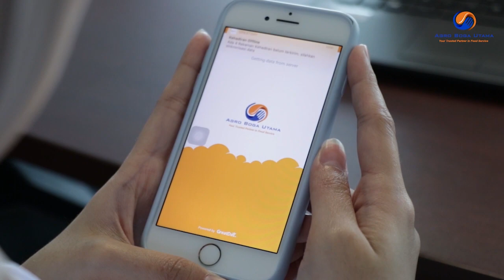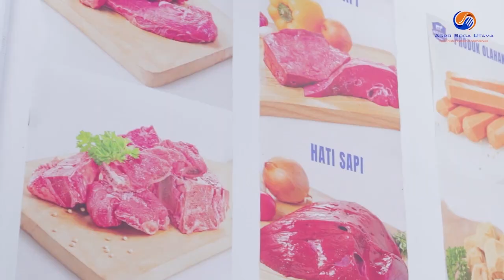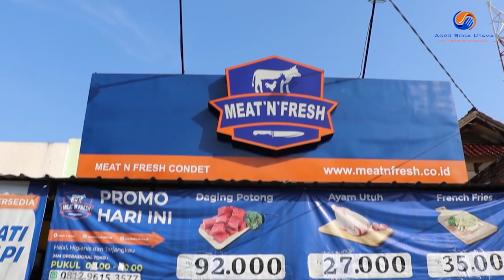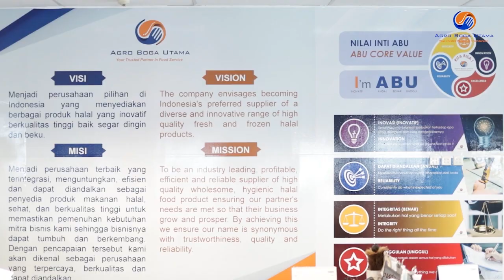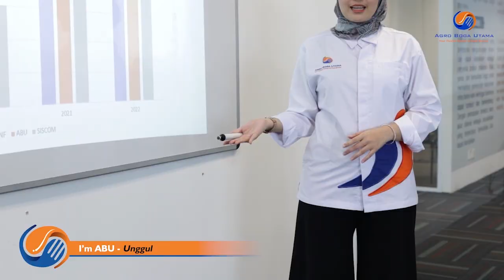Agro Boga Utama - Company Profile (2023) English Version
PT Agro Boga Utama (ABU) is a distributor and manufacturing company that provides a variety of quality and halal frozen products including beef, poultry, goat, lamb, seafood, processed dairy, processed products, potatoes, frozen vegetables, and others.

Since 2007, ABU has been committed with high dedication to provide quality and halal products at affordable prices, maximum service, and easy access for all consumers throughout our company's distribution network which is spread throughout Indonesia from Sabang to Merauke.

In carrying out business processes, ABU is supported by subsidiaries, namely:
1. Meat 'N' Fresh
2. PT Don Udang Agriculture
3. PT Super Famous Chicken

ABU is committed to improving human resources with integrity, discipline, accountability, efficiency and productivity. Prioritizing the use of data and technology in all aspects so that accuracy and decision-making activities can be carried out in responding to challenges.

ABU Head Office
Palma Tower Floor 15, South Jakarta
Jakarta 12310.
(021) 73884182 / 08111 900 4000